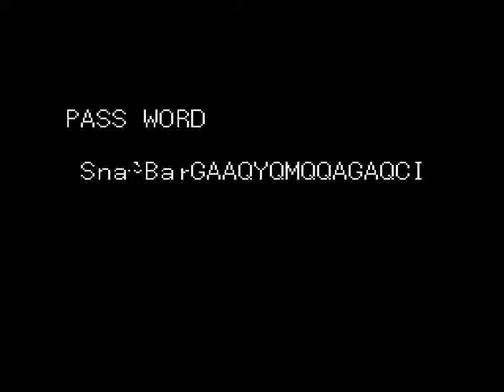Beast Wrestler (GEN) - Fight 5 vs Dycoon